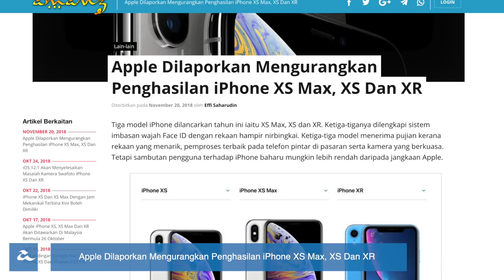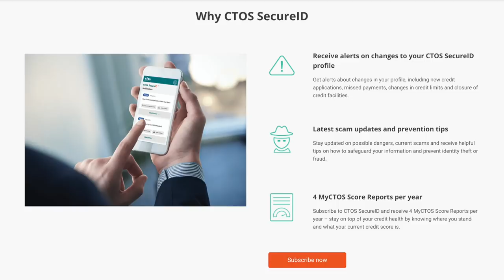Amanz24 - Jualan iPhone Dikurangkan, Like Palsu Instagram, CTOS SecureID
Instagram akan melaksanakan sistem kecerdasan buatan yang dapat mengesan perkhidmatan penggunaan pengikut dan like palsu. Ia seterusnya akan memberikan notifikasi kepada pengguna sekiranya ia mengesan perkhidmatan penggunaan pengikut dan like palsu. Instagram turut menyarankan pengguna menukar kata laluan bagi tujuan keselamatan.untuk mengelakkan pengguna yang menggunakan perkhidmatan pemalsuan pengikut ini terdedah kepada masalah sekuriti.

Apple dilaporkan akan mengurangkan penghasilan kesemua iPhone baru mereka iaitu iPhone XR, iPhone XS dan iPhone XS Max. Ini adalah berikutan sambutan pengguna terhadap iPhone baharu adalah lebih rendah daripada yang dijangkakan. Langkah ini juga bagi mengelakkan lebihan stok.

Berikutan kemalangan jalan raya yang melibatkan bas ekspress yang meningkat dari tahun ke tahun, Panel Kaji Semula Syor (RRP) mencadangkan agar semua bas ekspress perlu dilengkapi kamera litar tertutup dan sistem brek yang memperlahankan bas jika hilang kawalan. Pengguna juga perlu memakai tali pinggang keledar bermula 2019 nanti. Penguatkuasaan pertauran ini akan dimulakan pada tahun 2020.

CTOS, pelapor kredit di Malaysia kini hadir dengan SecureID iaitu sistem perlindungan identiti dan memelihara maklumat secara komprehensif. Melalui SecureID, notifikasi akan diberikan sebaik sahaja terdapat berubahan pada profil seperti permohonan baru, pembayaran lepas, perubahan had kredit dan lain-lain hal berkaitan maklumat kewangan peribadi. CTOS turut menawarkan notifikasi berkaitan penipuan kewangan. CTOS SecureID ini ditawarkan pada harga RM99 setahun.